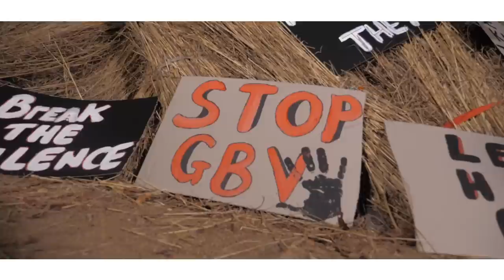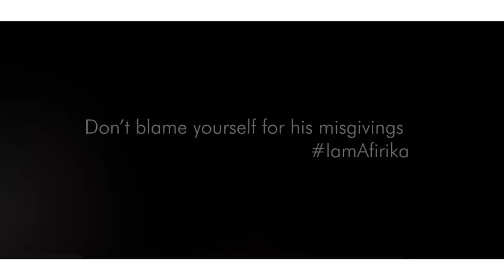Sylent Nqo - Let Him Go FT Victor Stot {Official Video}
Let Him Go talks about women who are victims of gender based violence.

Directed by - Lyteezw
Drone shots - Twenty Bruce Purana
Assistant director - Cre8tivemindart
Qaya Rootz Pictures
Logistics - Shingirai Chaya

Actress - Tadiwa Maimba
Actress - Delra Cristoff
Actress - Courtney Jacobs

Music Video Performance by SylentNqo Performing Let Him Go